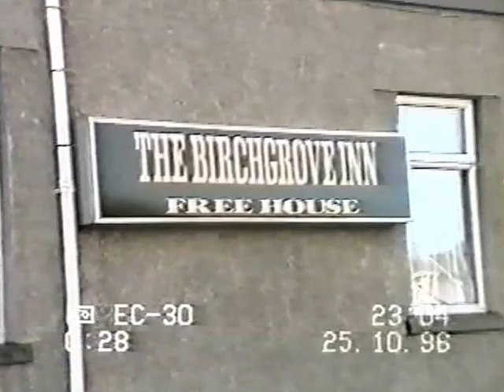Hunting...Welsh Meets, hound packs in the good old days.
Hound meets in Wales- Castle Coaching Inn-The Birchgrove Inn-Glynn Clydach Coach House- Gwyns Arms- Masons Arms- New Inn- Glamorgans Arms- Tafarn y Garreg, and the packs are
Banwen,Sennibridge,Irfon and Towi, Pennines, The glamorgan, Gogedd